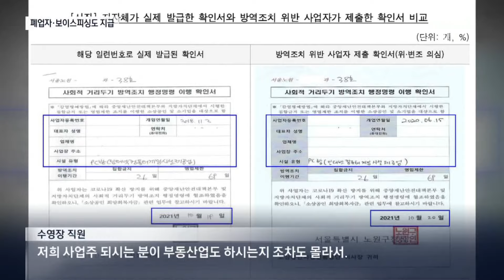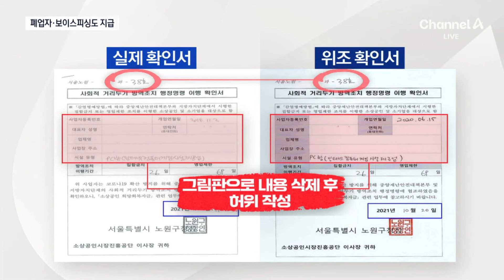보이스피싱용 법인도 정부지원금 1억 받아 | 뉴스A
보이스피싱용 법인도 정부지원금 1억 받아

줄줄 샌 재난지원금 어디로 흘러들어갔나 보니 코로나로 피해본 업체에게 주는 지원금을 이미 진작에 문 닫은 업체, 코로나 지침을 어긴 업체 심지어 보이스피싱 업체도 지원금을 받은 것으로 드러났습니다. 이어서 장하얀 기자입니다.

〈평일〉
08시 00분 라디오쇼 정치시그널 (유튜브 라이브)
08시 50분 김진의 돌직구 쇼
10시 20분 김진의 더라방 (유튜브 라이브)
12시 00분 뉴스A 라이브
15시 50분 강력한 4팀
17시 20분 뉴스TOP10
19시 00분 뉴스A

〈주말〉
12시 00분 토요랭킹쇼·뉴스A 라이브
17시 40분 뉴스TOP10
19시 00분 뉴스A